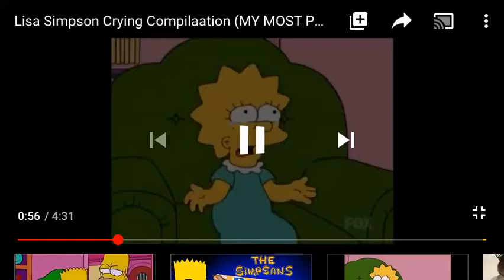My reaction that igglepiggle336 called me bad